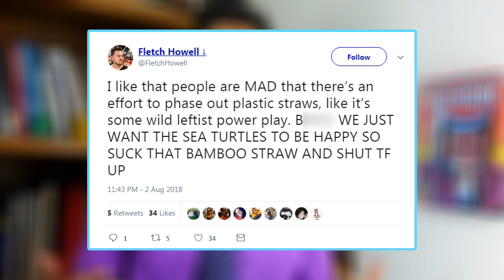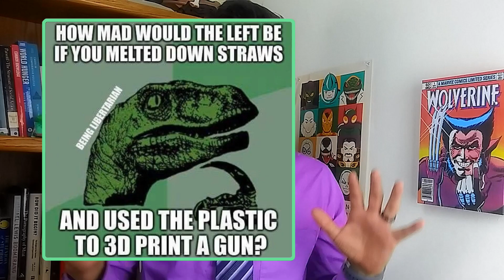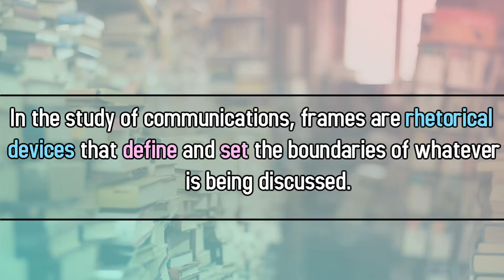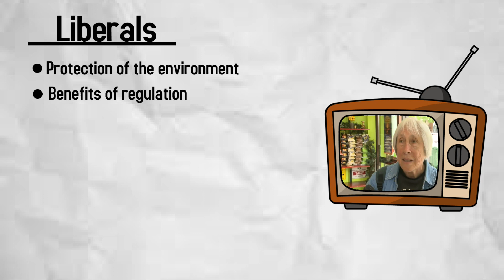Why People are MAD About Plastic Straws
The real reason people are angry about the plastic straw bans. (Hint: It’s not about the straws).

You may have seen some stories in the news about how some companies and cities are banning plastic straws. Despite being a luxury or novelty in the lives of most Americans, people’s views started getting really heated really fast, breaking down on conservative/liberal lines. Why? The answer has to do with the power of media frames and group identity.

Admittedly, while there’s a rational answer, it still seems like an odd hill for many to die on though.

Less-than-three,
Peter

Moral Politics

The Political Mind

Excellent Podcast on Political Polarization Featuring Dr. Mason

Image Sources:

If you are the creator of an image used in this video and you believe that your image was used inappropriately or that its uses fall outside of fair use, please contact me to let me know. I am more than willing to work out any issues or disagreements.